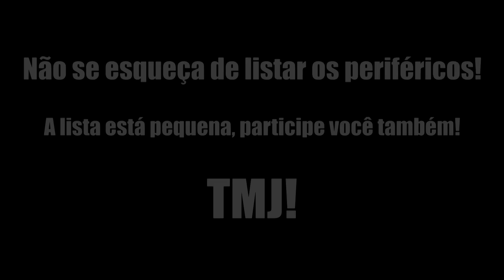SETUP DO INSCRITO FELIPE GOLDANI #41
Lista de promos KABUM Setup completo do inscrito Felipe Goldoni

Teclado : Multilaser Semi Mecânico TC-196
Mouse : Razer Deathadder Chroma 10.000 dpi
Headphone : JBL Over-Ear J88I
Caixa de som : Razer Ferox 2014
Monitor padrão Samsung

Snap: pauloluigi

Minha Config:
Processador: FX 6300;
Placa mãe: Asus M5a78lm-lx/br;
Memória: 8 GB 1600 Fury;
SSD: Kingston 120 GB;
HD: Seagate 1 TB;
Placa de video: Zogis GTX 650 ti 1 GB;
Fonte: CX 430w;
Gabinete: Cougar Archon;
Headset: Ozone onda ST;
Cam: Logitech C920;